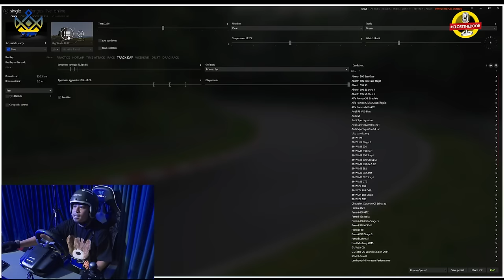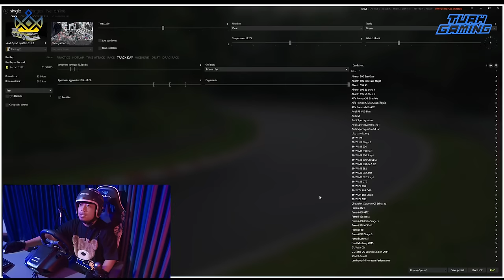TUAH GAMING - SILAHKAN NILAI SKILL PRAZ TEGUH!!